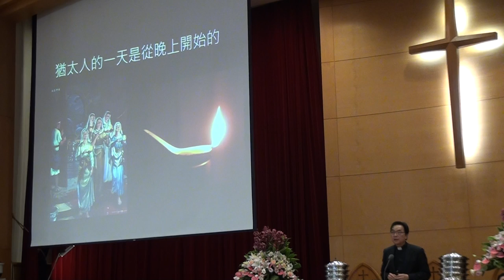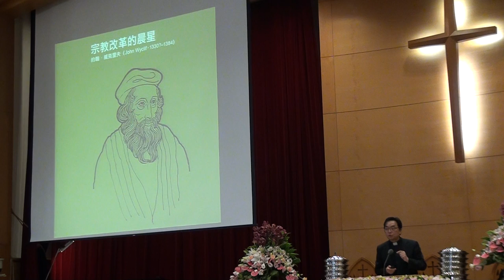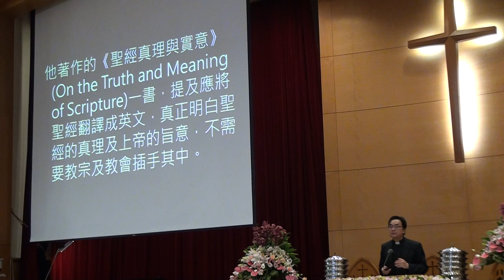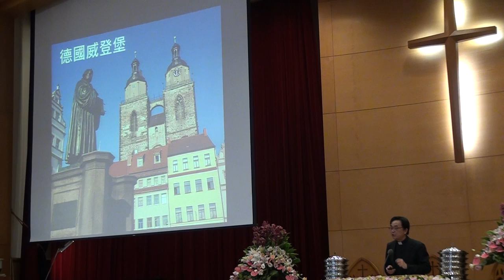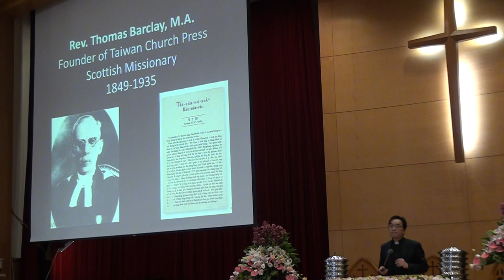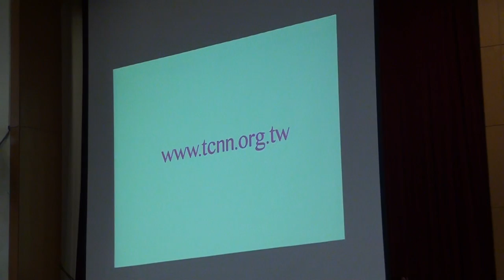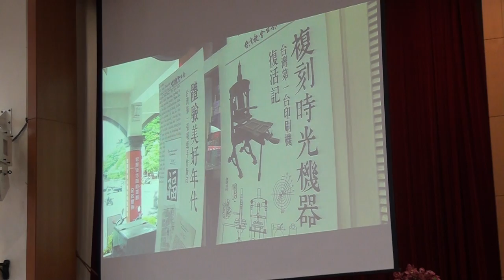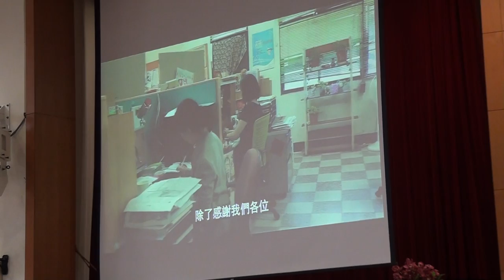201612110台語禮拜講道95301改革不息，微光不熄 m2ts方嵐亭 牧師